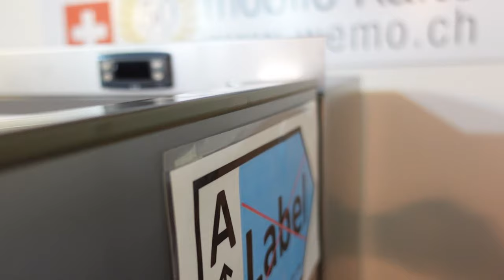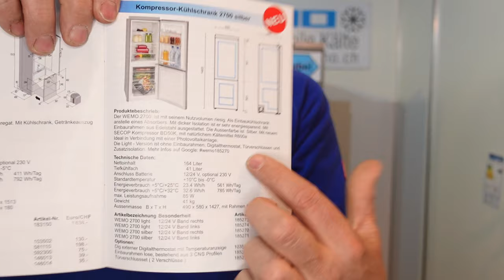WEMO 2700 Kühlschrank im Wohnmobil 12 Volt normaler Hushalskühlschrank Kompressorkühlschrank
normaler Kühlschrank fürs Wohnmobil

Kühlschrank von WCS